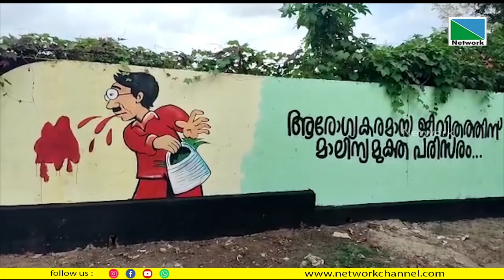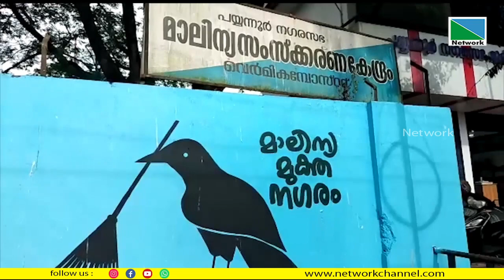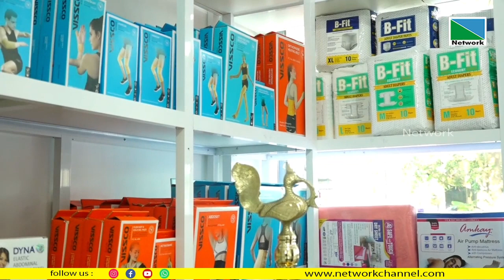06 NOVEMBER 2022